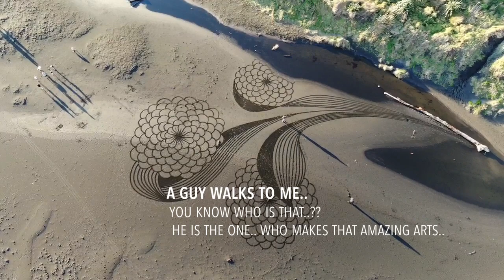Whatipu Beach- Rj vibes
The location is whatipu beach , 45min ride from the Auckland city.surrounding by the mountains and open to the beach.there is a lodge and campground too.nice place for the weekend and eacily can reach with in less travel .